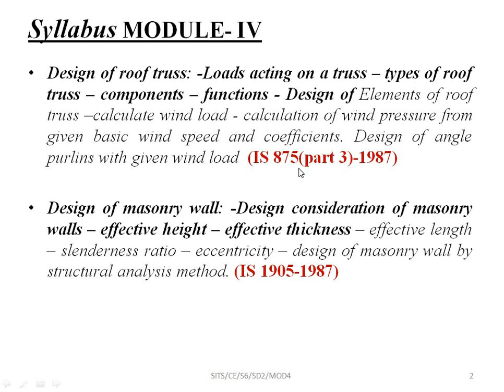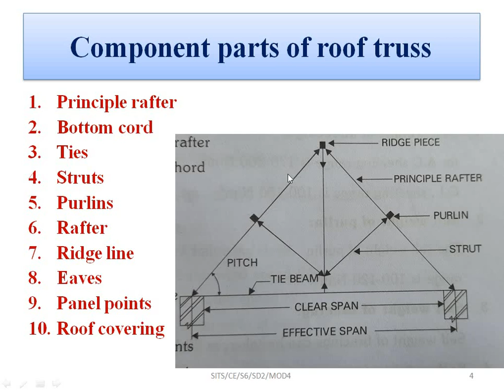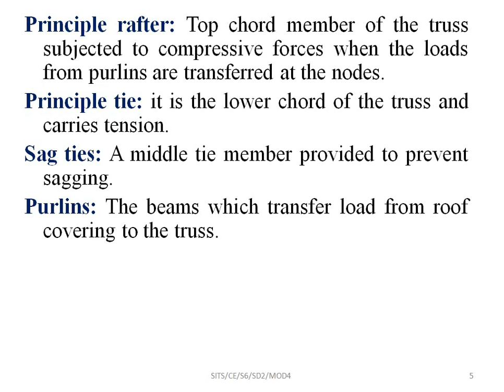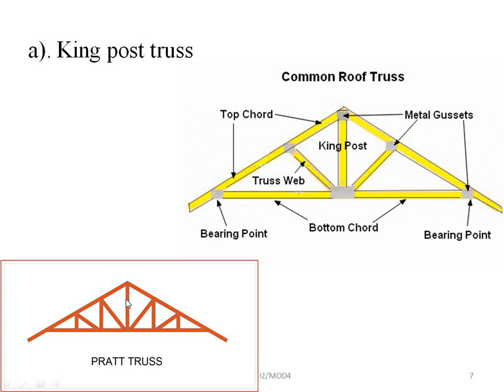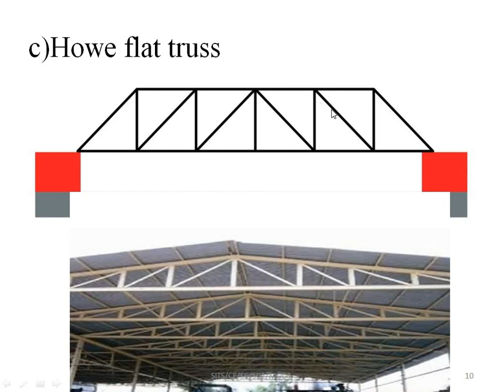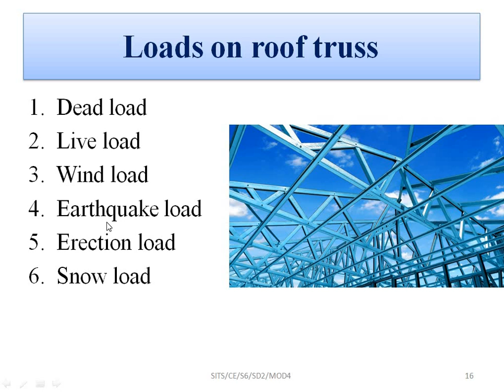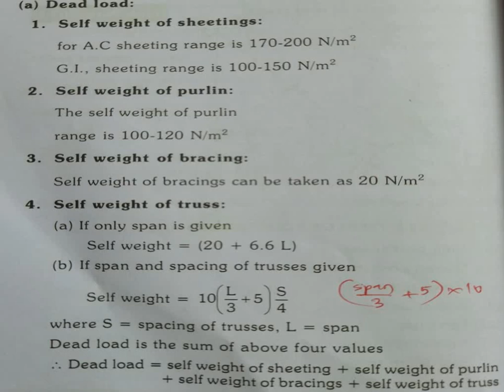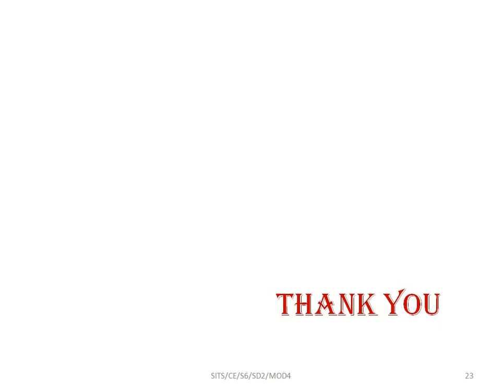STRUCTURAL DESIGN 2, Mod 4 Part A: ROOF TRUSSES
Part A: ROOF TRUSSES- INTRODUCTION